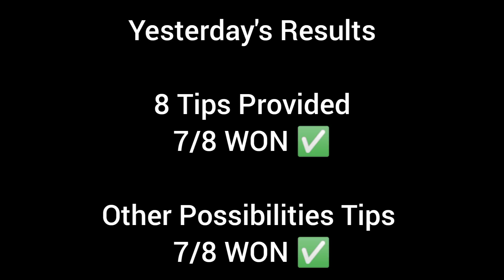FOOTBALL PREDICTIONS TODAY 21/4/2023 SOCCER PREDICTIONS TODAY | BETTING TIPS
today, Friday 21th April 2023. Sports betting can
contains
21/4/2023 football betting predictions
today.